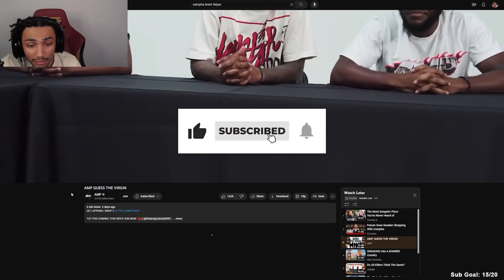SHE PLAYED EVERYONE😱 | AMP GUESS THE VIRGIN?